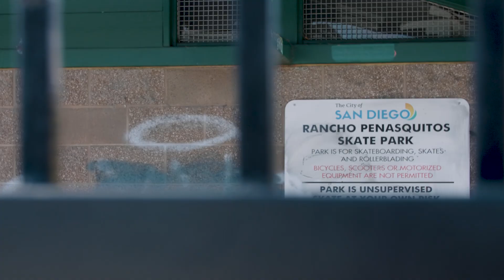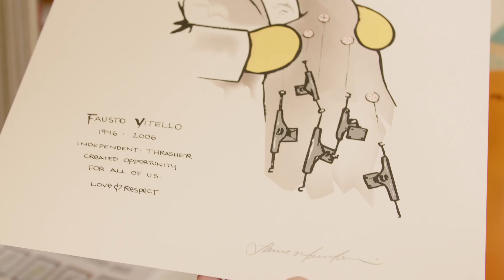Flip Team Demo and Lance Mountain Art Show Recap | Sixes & Sevens Skateshop, San Diego, California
Sixes and Sevens Skateshop has only been a handful of months in San Diego, but they've been steady hosting the raddest events from any core shop we've seen. Last month, on Skateshop Day they pulled out all the stops and had the Flip team pull up and do a demo at the Penasquitos Skatepark, then across the street at the shop, Lance Mountain had a full fledged art show.
Check out this great recap video from the hand of Collin Schwartz.
Mouly on the mic and cameos from Koston and Cab?? Damn. The star power was in attendance! We get a glimpse of street Lance pop shove-iting up the li'l Euro. Free decks were given out. Alec Majerus was in peak form. Flip am Art Cordova was letting people know what's up. And don't forget one of the newest team riders, SD's own Cory Juneau! A great day was had by all, it doesn't hurt to have a great skateshop a stone's throw from a great park in San Diego.
Stay up on @sixesandsevens.skate IG as they're sure to be hosting more epic events real soon!